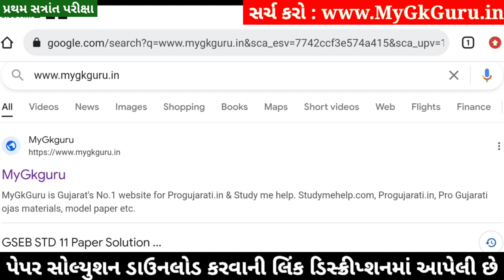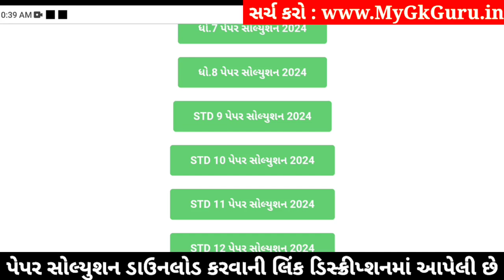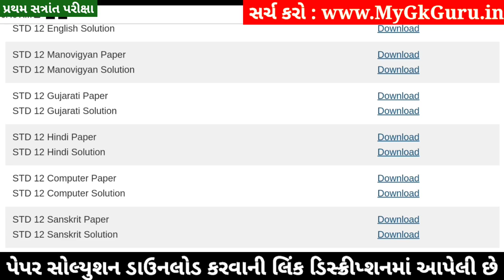STD 12 Computer Paper Solution 2024 100 Marks, STD 12 Computer First Exam Paper Solution 2024 Octobe